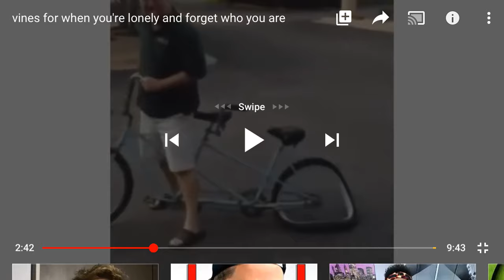Look what happen